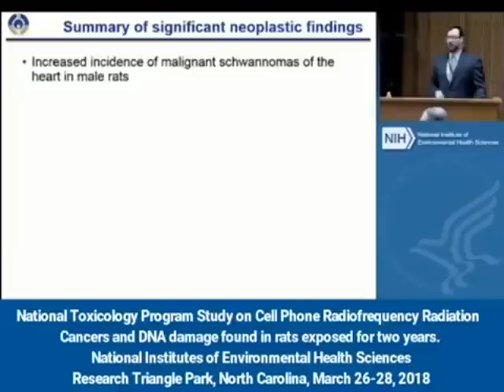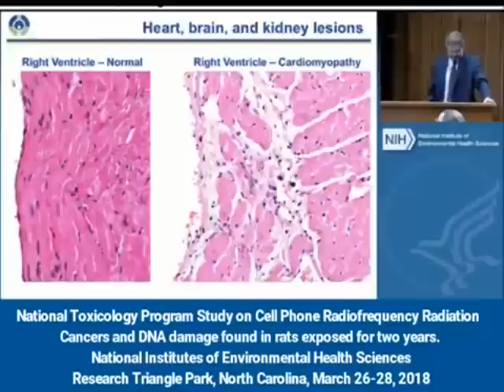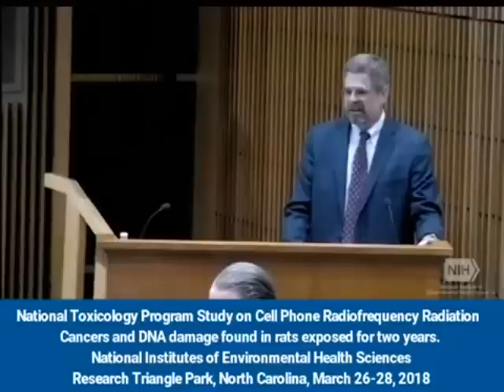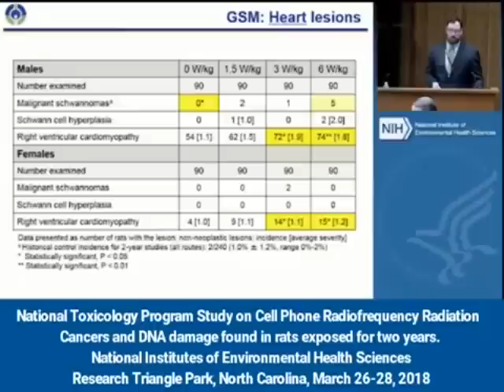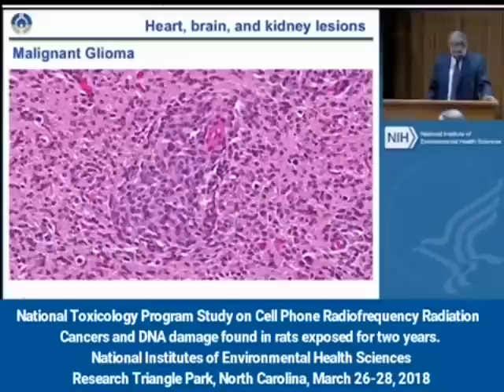Taxpayer Funded Study: Cell Phone Radiation Damages Heart, & Causes Brain Cancer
National Toxicology Program Study Right Ventricular Cardiomyopathy was found in Heart of Rats Expose to Cell Phone Radiation: Excerpts from the National Toxicology Program Study on cell phone radiation.